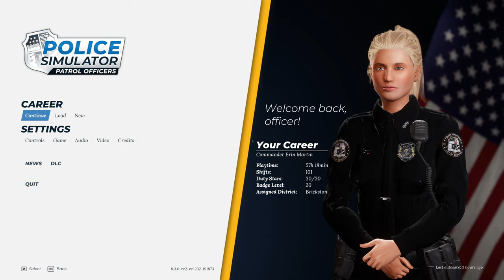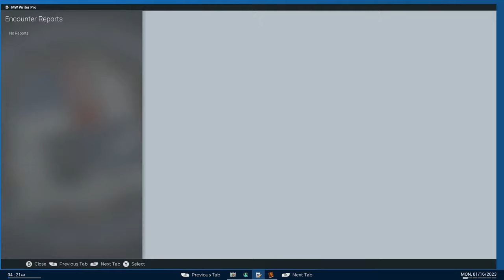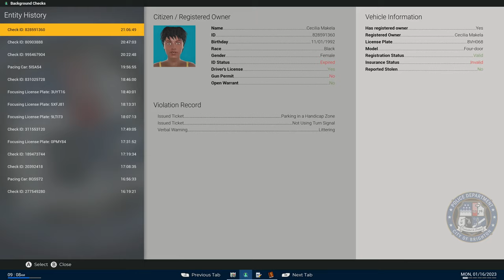Police Simulator: Patrol Officers | Episode 177!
Let's play Police Simulator: Patrol Officers, It's Time to check out some new mods!